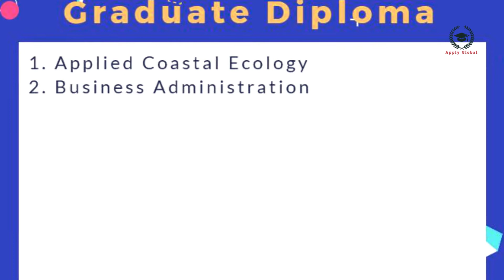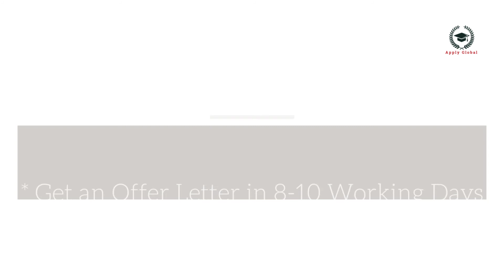Coast Mountain College: Sept 2021 Intake | British Columbia | BC | Apply Global | Canada Study Visa